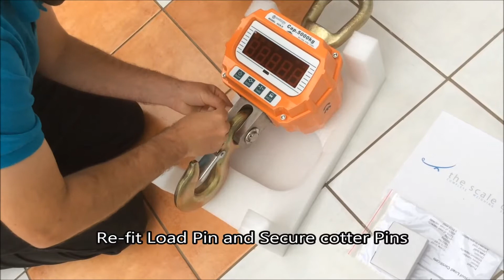The Scale Company OCS Crane Scale demo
Here we have a new OCS-X crane Scale out of the box.
Video shows how to setup and a basic look at the scale and its accessories.